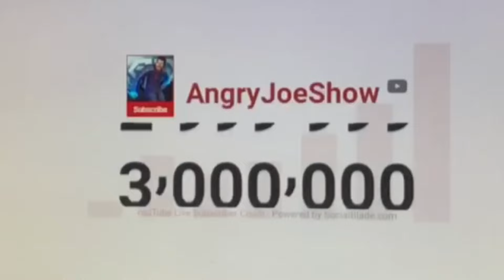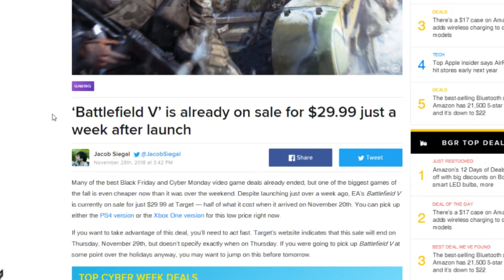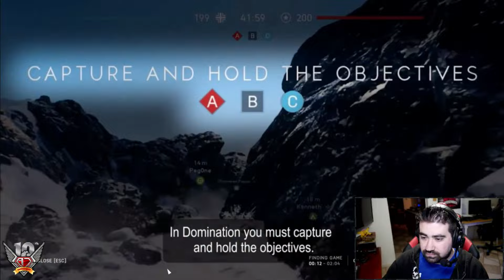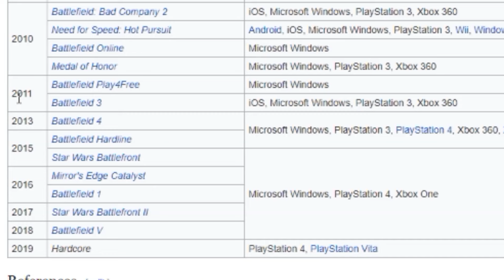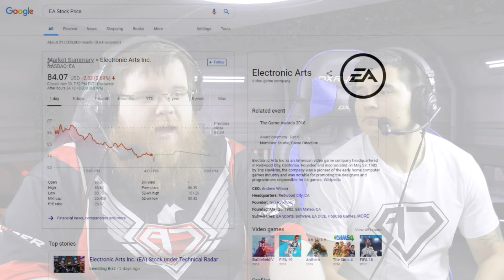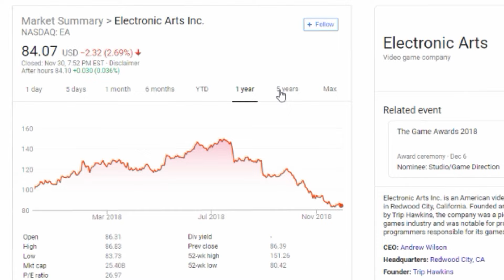Battlefield V Angry Review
THANK YOU ALL FOR 3 MILLION SUBS! ANGRY ARMY STRONG!
AngryJoe, OtherJoe & Delrith Review DICE & EA's latest installment in the Battlefield Series. After a terrible marketing campaign, the SJW & Women in WWII Controversy how is the actual game in the end? in a surprisingly unfinished state, here's my Angry Rant & Review!